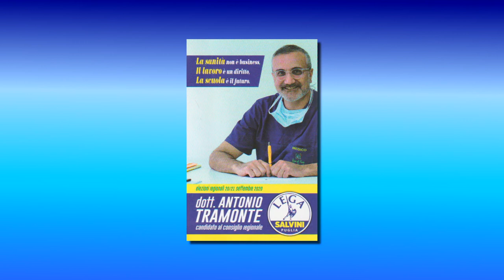2 - SANITÀ, LAVORO, SCUOLA - DOTT. ANTONIO TRAMONTE (CAND. CONS. REG. LEGA)